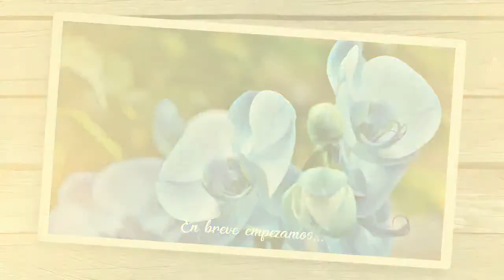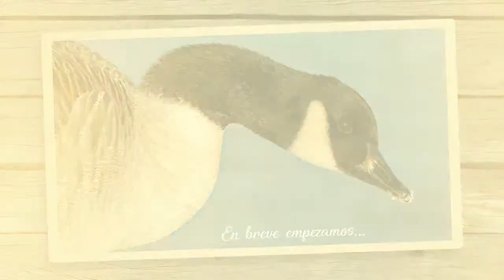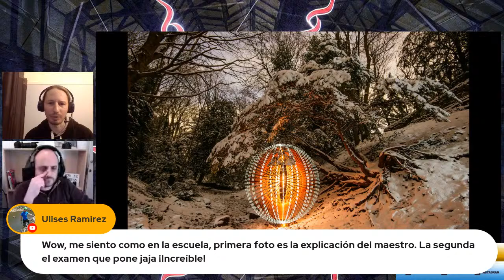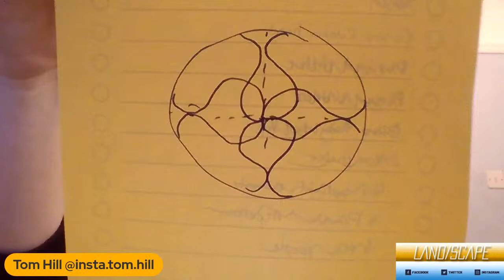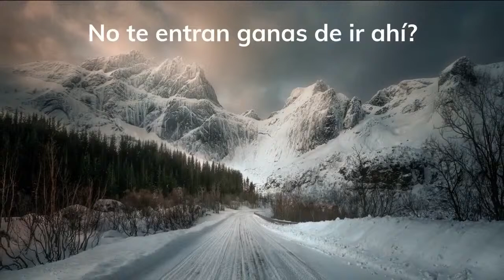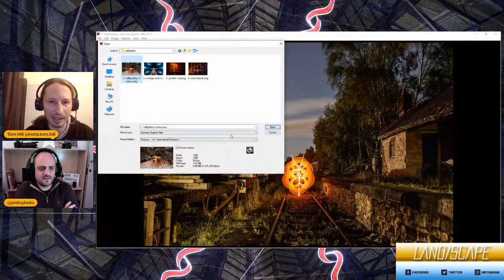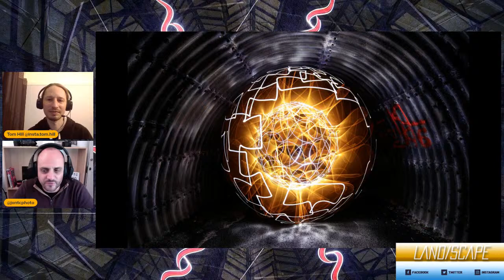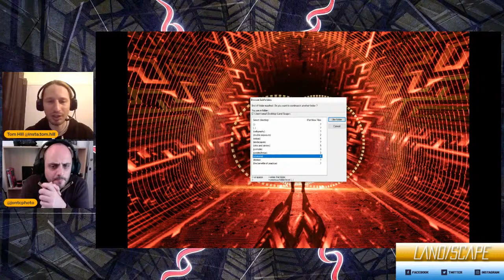EL GRAN TOM HILL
DIRECTOS LAND/SCAPE con uno de los genios de esta especialidad, que nos cuenta y a sorprende con lo mejor de sus fotografías. Estás preparado para alucinar?!?!

Facebook / Instagram / Twitter / Tik Tok: @jontcphoto

Tienda en Amazon con mis recomendaciones en fotografía